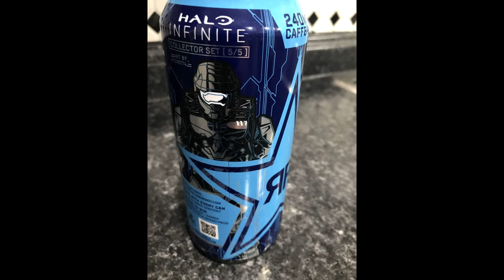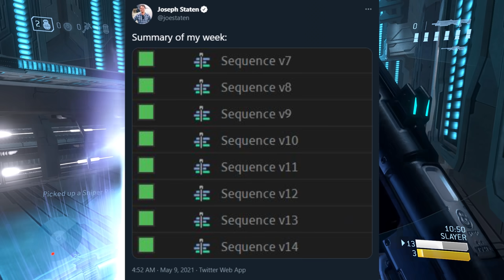Halo Infinite E3 2021 Predictions!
for the thumbnail!